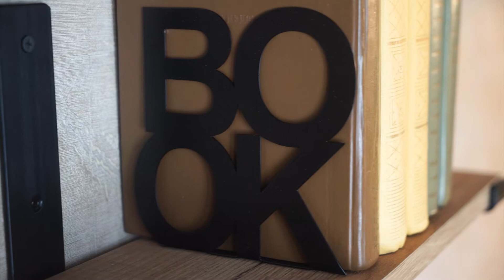Декоративные подставки для книг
Как поставить книги на полке ровно, чтобы они не падали? Или на столе, когда их некуда опереть, а складывать в стопочку не хочется? Именно для таких случаев и были придуманы держатели для книг - удобная и полезная вещь на книжной полке, к тому же являются интересным декоративным элементом интерьера.
Основная функция держателей — создавать упор по краям книг, поддерживая их в вертикальном положении. Соответственно, форма и вес держателей должны не позволять им сдвигаться с места. Для изготовления ограничителей мы использовали металл. Правый и левый держатели одних моделей представляют собой симметричное отражение друг друга. Держатели для книг — отличный способ оригинально украсить интерьер с пользой!